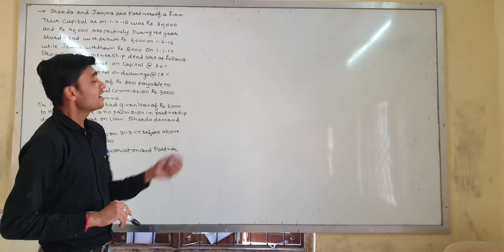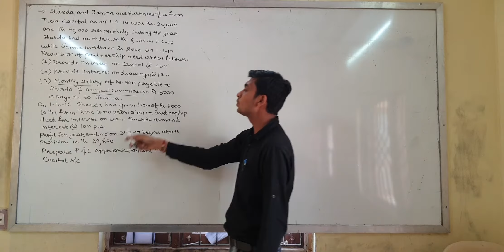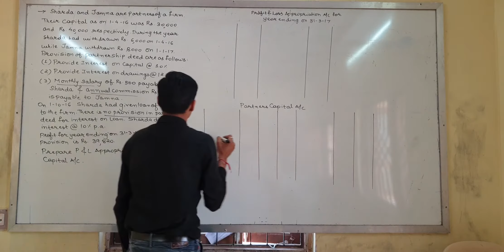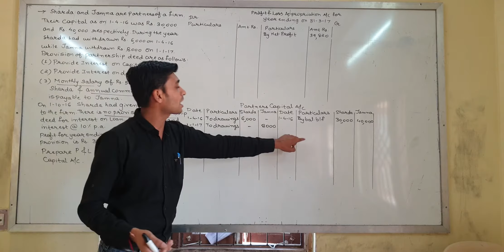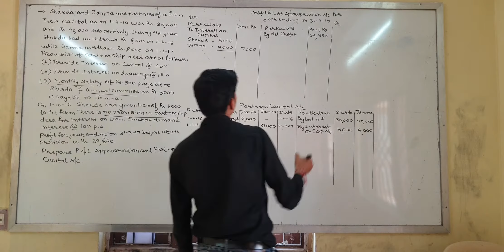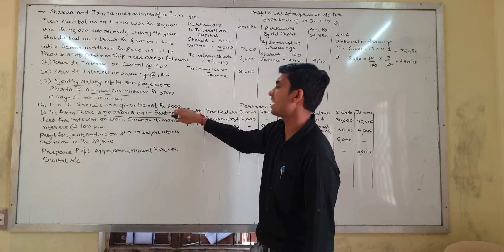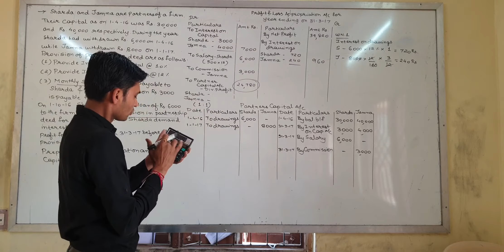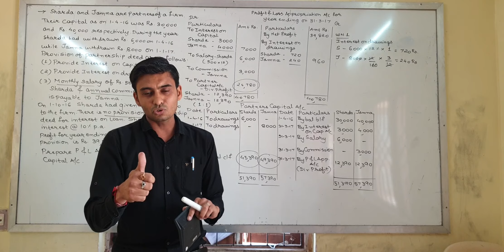Lecture 4 - Accounts- Introduction to Partnership - Practical Sum of Partnership -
Hello Friends, Today we have covered the practical sum relating to Profit & Loss Appropriation A/c and Partners Capital A/c which will be useful to all for final accounts sums of Partnership.
FOR THE STUDENT; OF THE STUDENT; BY THE STUDENT - CA OJAS B. MEHTA - SARTHAK TUTORIALS.